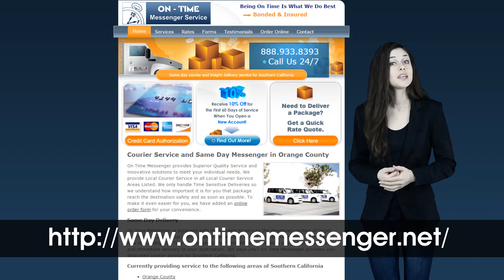On-time Messenger Service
On Time Messenger offers a wide range of courier services to suit your needs. We pride ourselves on offering courier services that are as flexible and convenient as possible for our customers. Our dedicated team delivers every parcel with care. We’re focused on reliable parcel delivery with a personal touch offering a huge range of services and access points.